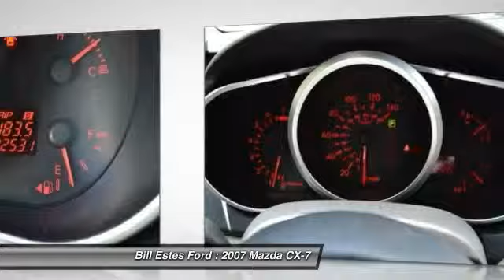2007 Mazda CX-7 Brownsburg IN C3225A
2007 Mazda CX-7 Sport

Don't miss this 2007 Mazda CX-7. It's equipped with Automatic transmission and features a Brilliant Black exterior. With 82452 miles, You'll want to take this car home. Make a great choice today.